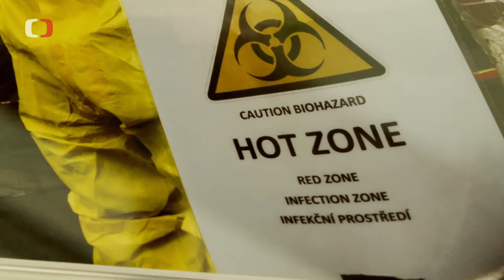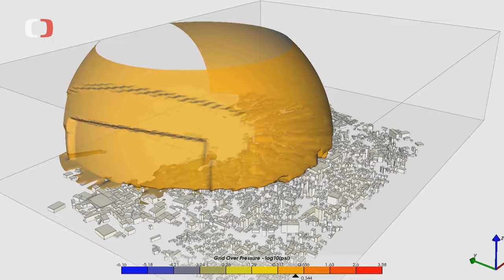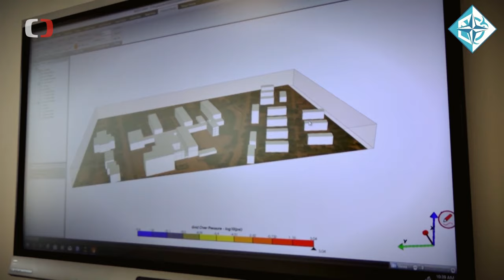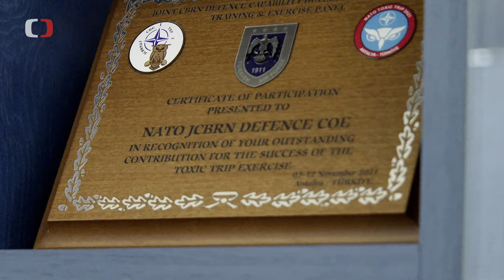JCBRN Defence COE – Centrum ochrany proti zbraním hromadného ničení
Jak reagovat při napadení chemickou, biologickou či jadernou zbraní? S těmito scénáři pomáhá NATO Centrum ochrany proti zbraním hromadného ničení. V reportáži z pořadu Perimetr se dozvíte, že centrum pomáhalo také nemocnicím v době pandemie Covid.